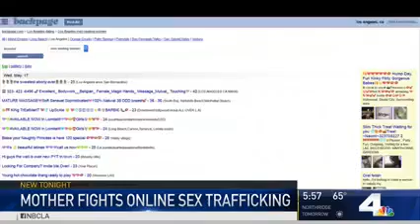KNBC Los Angeles: Consumer Watchdog shows how Google helped fund defense of Backpage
A new report by Consumer Watchdog and its coalition partners shows how google helped fund the legal defense of Backpage.com, a website which hosted ads for child prostitution.